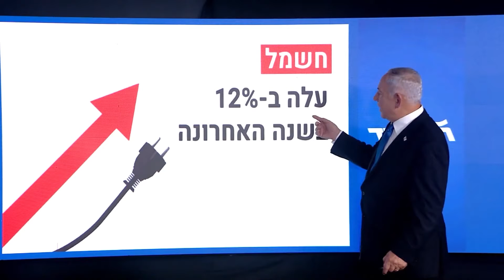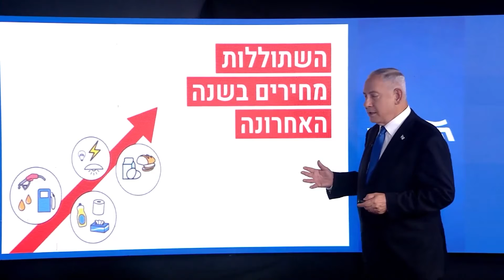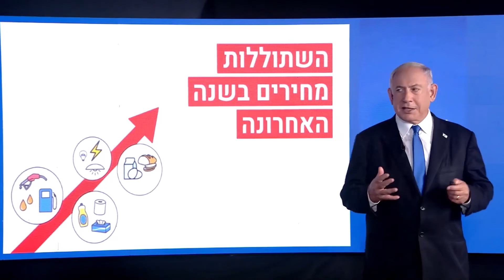World News - Nachrichten - חדשות בעברית - 2022.08.04